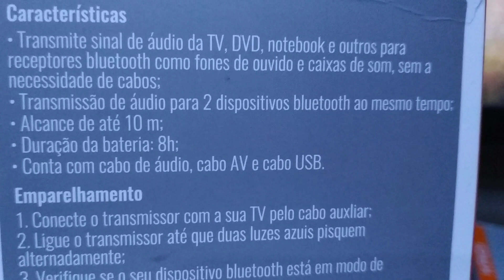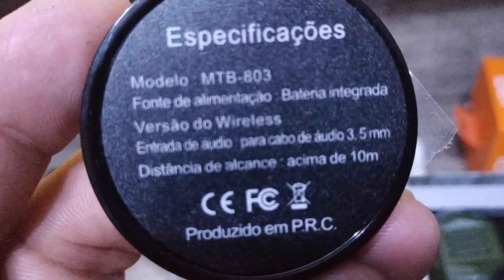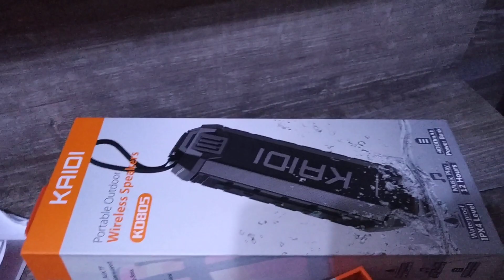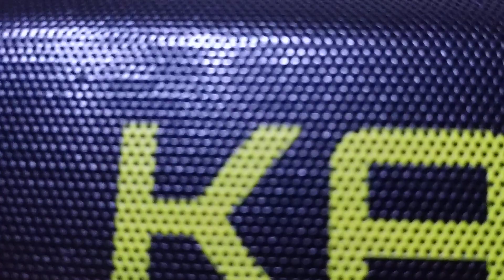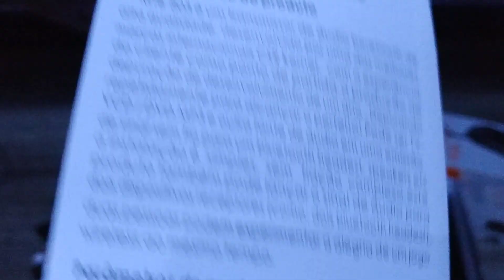TRANSMISSOR TOMATE MTB-803 BLUETOOTH 4.0 P2 TV/PC/MP3/DVD PARA 2 FONES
📊 Adaptador Transmissor sem Fio Bluetooth - Tomate MTB-803

ESPECIFICAÇÕES.
- Áudio profissional digital a2dp;
- Bluetooth 4.0;
- Funciona em qualquer aparelho com plugue para fone de ouvido p2 3,5mm;
- Duração da bateria em standby: 160 horas;
- Duração da bateria em funcionamento: 2 horas;
- Transmite para até 2 fones ao mesmo tempo
- Versão bluetooth: 4.0
- Distância: 10 metros
- Cabo usb para alimentação incluso
- Duração da bateria: 2 horas
- Cor: preto
-Peso: 15 g
- Dimensão: 45*11*11 mm

🚨 NÃO TEMOS MAIS À VENDA!!!